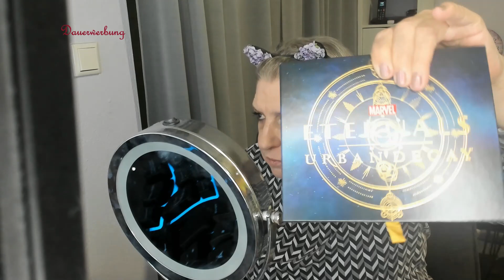Schminki mit der Urban Decay/Marvel Eternaty Palette!